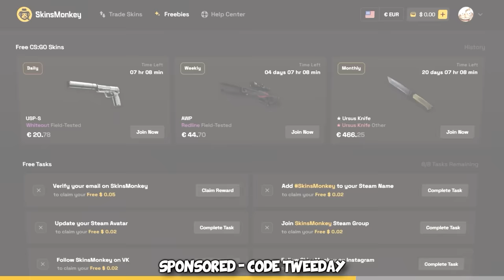He got BANNED for 30 DAYS after this match...